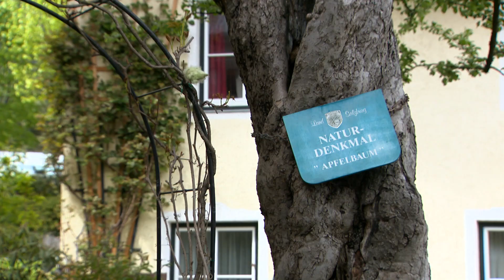Umweltschutz für Generationen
Vier Generationen Hörls begrüßen im Romantikhotel Zell am See, im Metzgerwirt und im Fischerwirt die Gäste. Heuer bekommt der renommierte Tourismusbetrieb das "umweltblatt salzburg", weil hier an die Zukunft gedacht und nachhaltig gehandelt wird, mit regionalen Produkten, eigener Photovoltaikanlage und E-Mobilität für die Gäste.